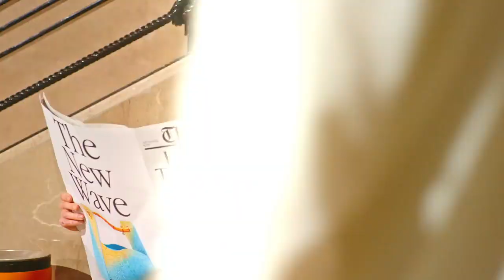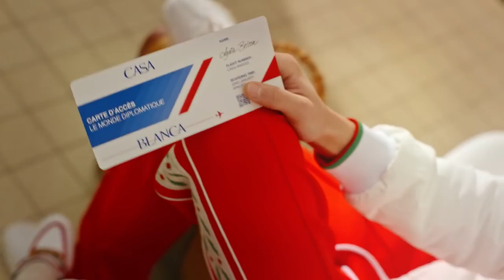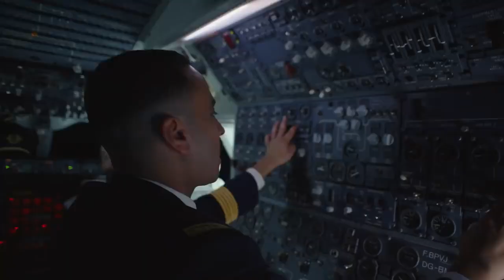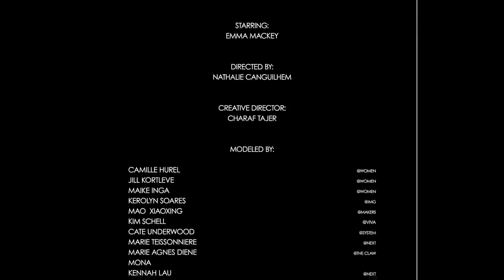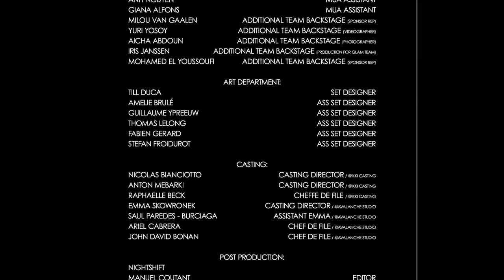Luxurious Fashion | Luxury Lifestyle | Paris Collection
⏲️Time Stamps⏲️

00:00 Intro -Billionaire Motivation
00:10 Rolls Royce Ghost
01:30 Lamborghini
06:00 Mercedes Benz
07:42 Conclusion